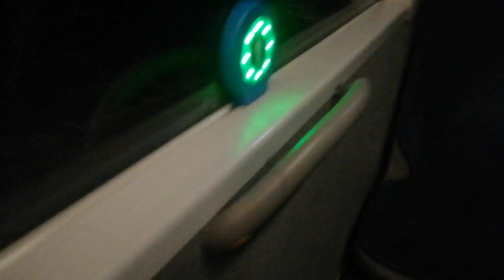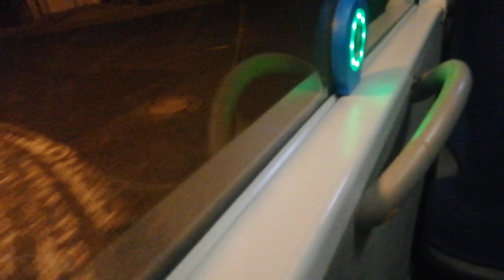Buslinie 72 von Nürnberg Gustav-Adolf-Str nach Zirndorf Realschule über Fürth Süd